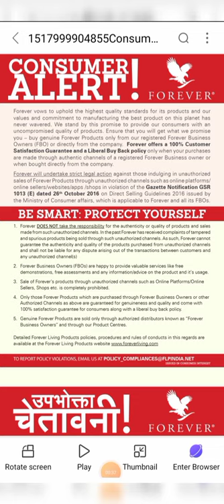🦅 FOREVER Consumer Alert | Be Smart Protect Your Self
Forever Living Products Consumer Alert Be Smart Protect Your Self From Duplicate Product in All 3Party E Commerce Site App.

SayyedFlp Health & Nutrition Advisor.

Giving Knowledge of Forever Living Products Demo+Health+Wealth+Business Opportunity & More Information About Health Nutrition Advisor Hi Frnds Plz Subsribe the Channel ,Share & Like
Follow on Me :Sayyedflp

Joining NexMoney Join करने के लिए Play store से NexMoney App को Install कीजिए।
फिर Sign up किजिए।
1. Enter Raffral user name में 👉 SayyedAli110 डालिए।
वहीं पर चेक ऑप्शन पर क्लिक करके चेक कीजिए
2. *Mobile Number* अपना डालिए।
4. *User Name* में अपना मोबाइल नम्बर डालिए। और *check* कीजिए.
5. *Full Name* डालिए। अपने पैन कार्ड के अनुसार
6. *Password Abcd@1234* ऐसे कुछ भी बनाकर डाल सकते हैं।
7. *Confirm password* डाल देना है।
फिर I *Accept* कर देना है।
आपका Ragistration successful हो जाएगा।

*ये GoYNG की वेबसाइट है आप इसमें हिंदी ,इंग्लिश जैसे चाहेंगे वैसे सभी प्रोडक्ट्स की डिटेल जानकारी ले सकते हैं*🙏🏻

If Someone Wants To Use Aloe Vera They Should Use The Best Aloe Vera Company Forever living Products is World's Best Aloe Vera Company in Worldwide in More Than 160 Countries of in largest in Aloe Vera and Bee Honey Products of Buy The Original Product From Us plz Contact Me buy This product in 15% Discount Price Direct From Aloe Store India By JOIN FOREVER ONLINE
Click on Link To Buy The Original Product.

Pay using Gpay, Paytm, Phonepe and 150  UPI Apps Prepaid Order Online Payment Upi Only

 Buy The Forever Living Products Original Discount Price 👍

First Consultant  With Us About Health Issue

Video Highlights

CTR This Video is Uploaded in 22:00 :Pm ,Video Making Time is 19.30 pm

_Topic:FLP Consumer Alert Be Smart Protect Your Self From Duplicate Product.